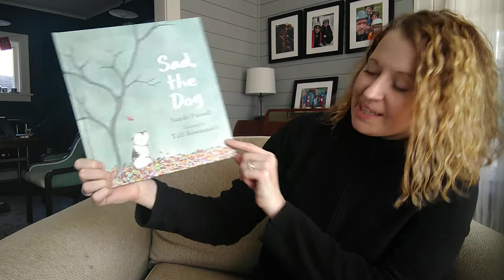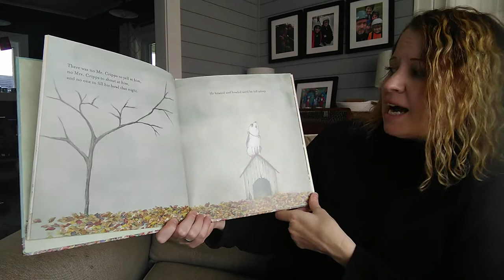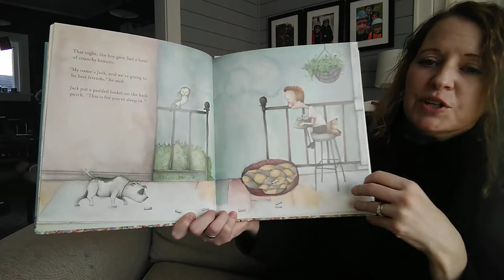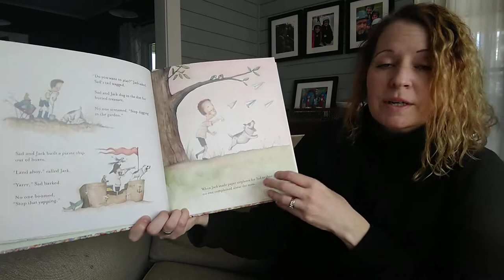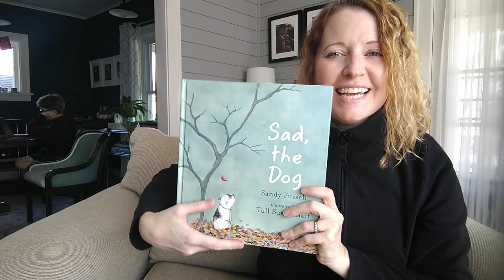Sad, the Dog by Sandy Fussell | read-aloud storytime | KIDS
Read-aloud storytime with children's librarian. Sad, the Dog written by Sandy Fussell and illustrated by Tull Suwannakit. Elementary school librarian Mrs. Laura Demers reads Sad, the Dog, intended for her students but can be enjoyed by all!

"An ode to finding the one who brings out the best in you—and makes you feel as special as you are. A clever little dog christens himself "Sad" when his humans fail to give him a name. Although they feed him and wash him, they don’t appreciate his many gifts, like his love of singing ("stop that yapping!"). When the people move away and leave Sad behind, Sad is heartbroken. But then a new family with a young boy arrives at Sad’s house in a big truck. Although Sad is initially frightened, it soon becomes clear that the boy is just the right person to make a dog’s life complete with playtime, treats, and a brand-new name: Lucky. Welcoming illustrations illuminate this joyful tale, which reminds young readers to appreciate themselves and the ones—human or otherwise—who depend on them." --Goodreads

"A lonely, unloved dog receives basic care from his family but not a lot of love. They don't even give him a name, and he ends up christening himself Sad because that's how he feels. All he hears all day are people yelling and scolding him. When the Cripps move, they leave him behind, and he becomes even sadder. But a new family with a friendly boy befriends him, and eventually he learns to trust again. Jack and his parents seem to understand how a dog feels and acts, and Jack and his new dog, now named Lucky, frolic outdoors, playing with paper airplanes and digging in the dirt, all the things he had been forbidden to do before. This picture book from Australia is a heart-wrenching, vivid reminder of how much animals learn from humans as well as what humans can learn from animals. Sad is, indeed, very Lucky once he and Jack become friends. Those animal "owners" who behave irresponsibly and don't allow their dogs to play or spend time with them or even desert them when they move to new digs need to read this book to remind them that animals matter." --Goodreads